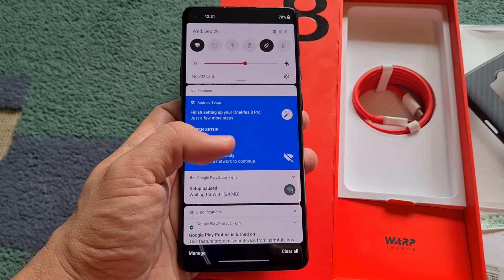Kako Nov! Oneplus 8 Pro Black 12/256Gb so full pakuvanje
Kako nov!! Oneplus 8 Pro so
12Gb ram i 256Gb memorija
-Stanuva zbor za eden megju najbrzite telefoni vo svetot.
-Telefonot e vo odlichna sostojba
- Doagja so full originalno fabricko pakuvanje
Specifikacii:
- Procesor Snapdragon 865 so 5G mrezha
- Ekran 6.78 inchi Fluid Amoled so 120 Hz refresh
- Rezolucija QHD+ so 1440x3168 pikseli so gustina od 513 pikseli po inch
- Zastitno staklo Corning Gorilla Glass 5
- Baterija 4510 mAh
- Vodootporen so IP68 rejting
- Fast charging 30T (0-100% se polni za pomalku od 1 chas)
- 12 GB ram memory
- 256 GB internal memory